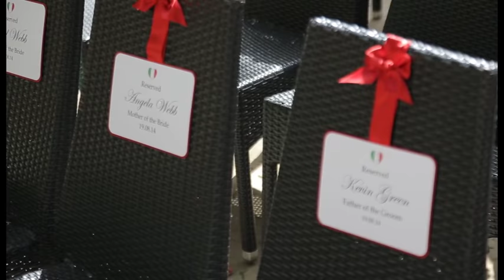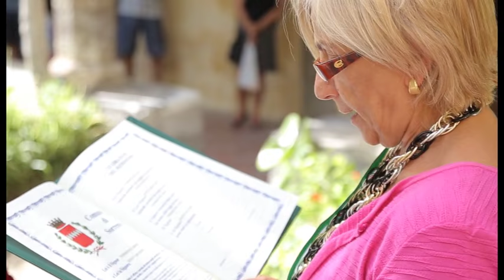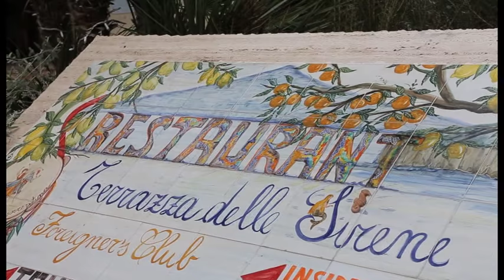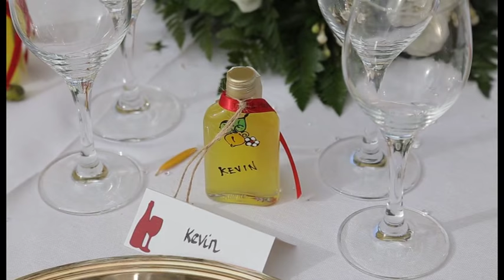Tom and Hayley's Wedding Sorrento 2014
The Cloisters, Sorrento